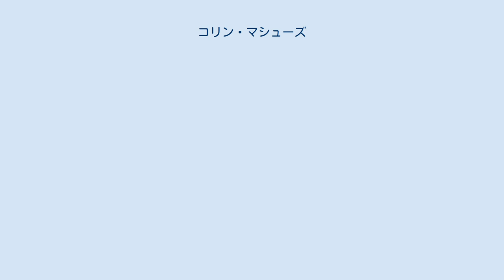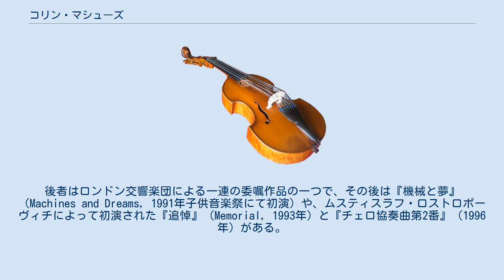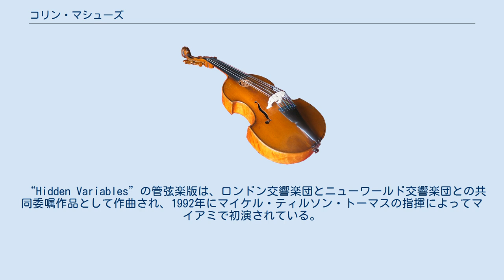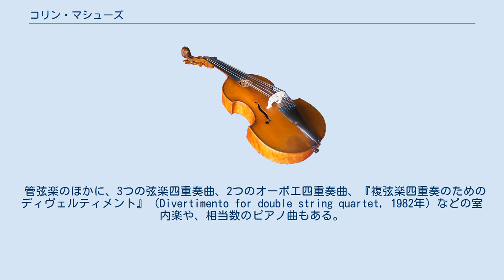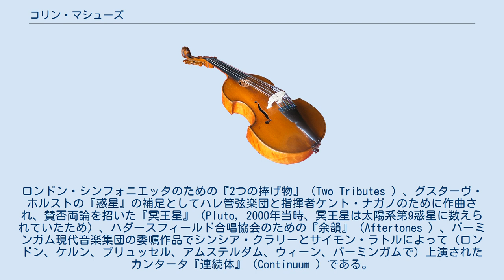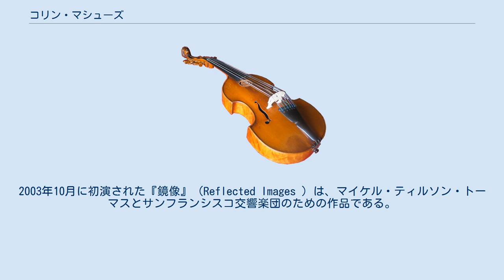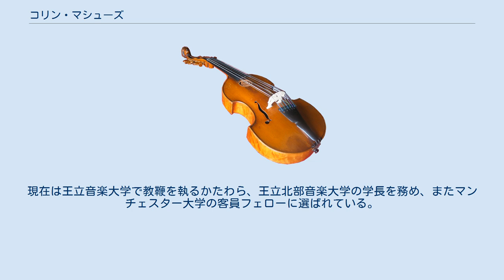コリン・マシューズ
コリン・マシューズ（Colin Matthews、1946年2月13日 - ）はイギリス・ロンドンの現代音楽の作曲家。
音楽学者や音楽プロデューサーとしての活躍でも著名。
兄デイヴィッド・マシューズも作曲家・音楽学者として知られる。
 ノッティンガム大学で古典学を修めた後、アーノルド・ウィットールとニコラス・モーに作曲を師事。
1970年代にサセックス大学の教壇に立つかたわら、兄デヴィッド、デリック・クックと共同してグスタフ・マーラーの『交響曲 第10番』の実用版を完成させた功労により、同大学より博士号を授与される。
また、この頃オールドバラ音楽祭でベンジャミン・ブリテンやイモージェン・ホルストにも協力している。
 1975年に『管弦楽のためのソナタ第4番』によってスコティッシュ・ナショナル管弦楽団のイアン・ホワイト賞を獲得。
その後の管弦楽曲に、『夜の音楽』（1676年）、『管弦楽のためのソナタ第5番「ランドスケープ」』（1977年 - 1978年）、『チェロ協奏曲第1番』（1984年、BBCからプロムスのための委嘱作品）があり、このうち『ソナタ第5番』と『チェロ協奏曲第1番』は、ユニコーン＝カンチャナ・レーベルに録音されている。
 コリン・マシューズは1992年から1999年までロンドン交響楽団の提携作曲家を務め、同楽団によって数々の作品が初演されており、たとえばベルナルト・ハイティンク指揮によって1989年に初演された『行列』（Cortège ）や、マイケル・ティルソン・トーマス指揮により初演された『カトレーン』（Quatrain ）がある。
後者はロンドン交響楽団による一連の委嘱作品の一つで、その後は『機械と夢』（Machines and Dreams, 1991年子供音楽祭にて初演）や、ムスティスラフ・ロストロポーヴィチによって初演された『追悼』（Memorial, 1993年）と『チェロ協奏曲第2番』（1996年）がある。
 “Hidden Variables”の管弦楽版は、ロンドン交響楽団とニューワールド交響楽団との共同委嘱作品として作曲され、1992年にマイケル・ティルソン・トーマスの指揮によってマイアミで初演されている。
同年にはクリーヴランド管弦楽団によって『機械と夢』の米国初演を行なった。
コリンズ・レーベルは1996年に作曲者の生誕50周年を記念して、ロンドン交響楽団からの委嘱作品をまとめて1枚のCDを発売した。
 BBCのもう一つの委嘱作品『崩されたシンメトリー』（Broken Symmetry ）は1992年3月にオリヴァー・ナッセン指揮BBC交響楽団によって初演され、同年のプロムスでも再演された。
この作品と『管弦楽のためのソナタ第4番』、『恒星の踊り』（Suns Dance ）を収めたドイツ・グラモフォン・レーベルのCD（1994年録音）は、グラミー賞にノミネートされている。
合唱と管弦楽のための大作『新生』（Renewal ）は、1996年9月のBBCラジオ第3放送の開設50周年を記念して、やはりBBCから依嘱され、この作品に対して1997年にロイヤル・フィルハーモニック協会から授賞された。
『行列』は1998年にリッカルド・シャイー指揮ロイヤル・コンセルトヘボウ管弦楽団によって1998年12月にオランダ初演が実現された。
新作“Unfolded Order”を組み込んだバレエ版“Hidden Variables”は、1999年12月のロイヤル・オペラ・ハウスの再開に向けてロイヤル・バレエ団から依嘱された。
 管弦楽のほかに、3つの弦楽四重奏曲、2つのオーボエ四重奏曲、『複弦楽四重奏のためのディヴェルティメント』（Divertimento for double string quartet, 1982年）などの室内楽や、相当数のピアノ曲もある。
1984年から1985年にかけて6つの合奏曲の大作が完成され、とりわけロンドン・シンフォニエッタのための『恒星の踊り』（1985年、のちロイヤル・バレエ団のために『追跡』（Pursuit ）として改作）が重要である。
ほかに、『2部のインヴェンション』（Two Part Invention, 1987年）、『グレート・ジャーニー』（The Great Journey,　1981年 - 1981年）、ロンドン・シンフォニエッタによる1992年度ハダースフィ...